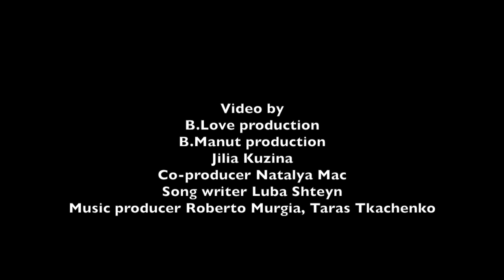UKRAINE - Luba Shteyn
Official Music Video "Ukraine"

Luba Shteyn-Artist ,Songwriter ,Producer ,Costume Designer

Video production by:

B.LOVE -production
B.MANUT-production @bmanut_pro
Julia Kuzina -creative director @yuliakuzina
Natalya Mac -CoProducer @nataliamac99

Music Producer Roberto Murgia , Taras Kravchenko

Irina Kotliarova playing a "Grandmother"